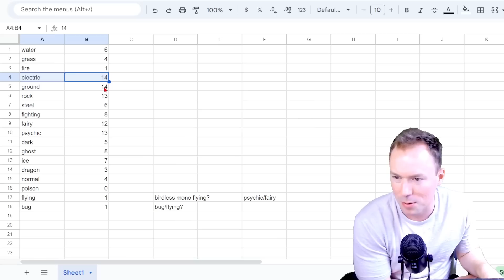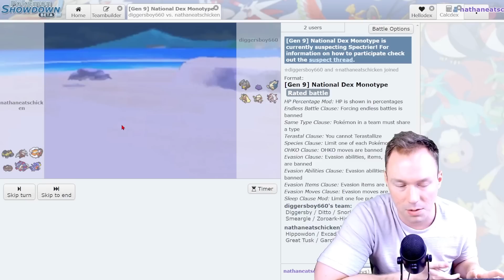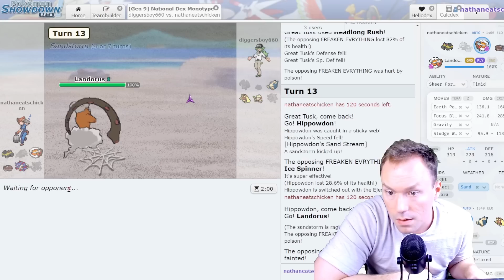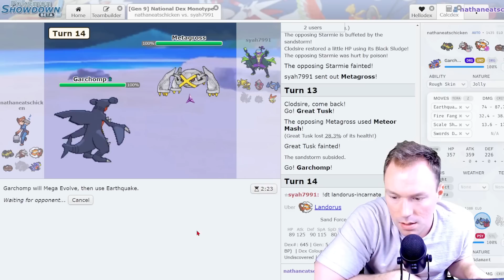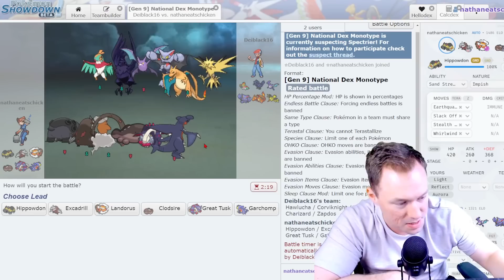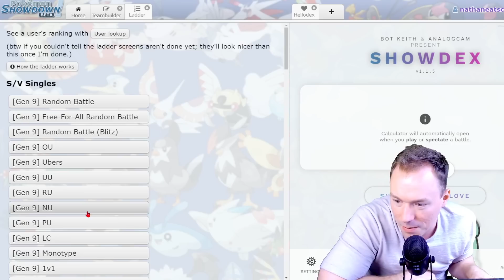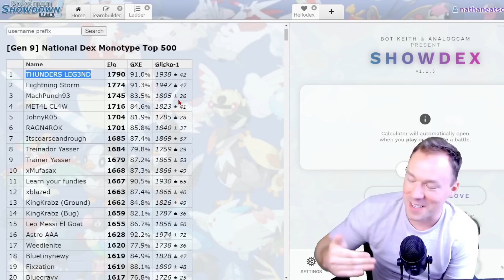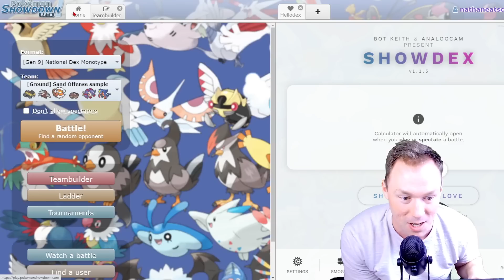The single most powerful force in monotype